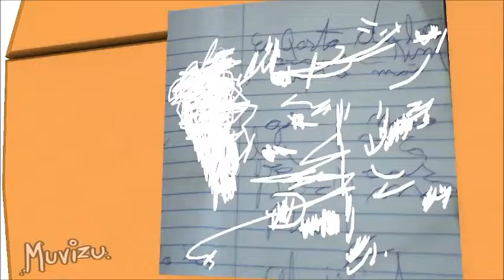jhonny e erro